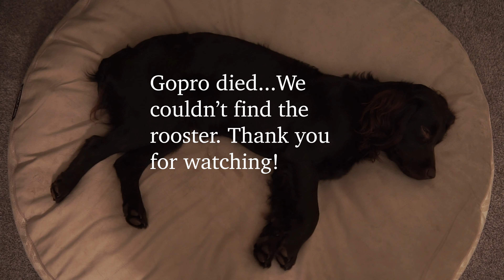Western WA pheasant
Took the pup for a lap after work